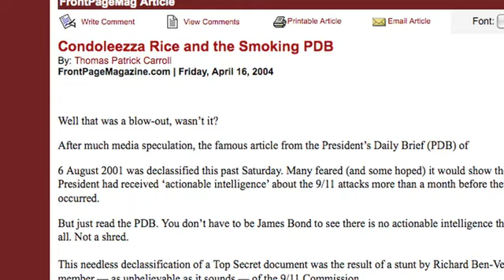9/11: A Conspiracy Theory (by Corbett Report)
Hier ist das deutsche Transkript inkl. Quellenangaben zu den einzelnen Argumenten
Absolut lesenswert und ideal zum Weiterversenden via Internet, damit die Leser selbst gleich die Quellen-Angaben überprüfen können!!!

Here you can find the english transcript and original video of James Corbett: